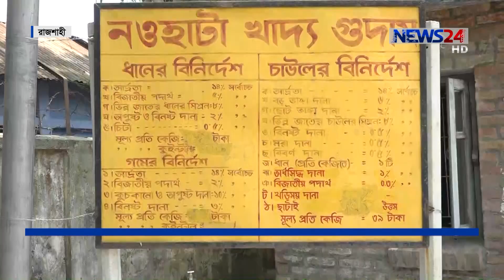রাজশাহীতে সরকারিভাবে ধান সংগ্রহ শুরু // সারাদিনে মিলেছে মাত্র ৪০ বস্তা ধান 20May.19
রাজশাহীতে সরকারিভাবে শুরু হয়েছে ধান সংগ্রহ অভিযান। কিন্তু শুরুতেই হতাশ খাদ্য কর্মকর্তারা। দিনভর মিলেছে মাত্র ৪০ বস্তা ধান। সরকারের ক্রয় নীতি আর নিয়মের কারণে আগ্রহ নেই কৃষকদের। রাজশাহী থেকে আরো জানাচ্ছেন কাজী শাহেদ।

News24 Official Address:
NEWS24
371/A
Bashundhara Road
Block – D
Bashundhara Residential Area
Dhaka - 1229